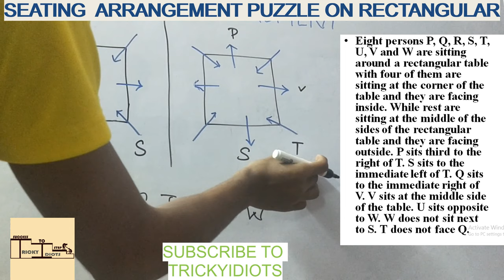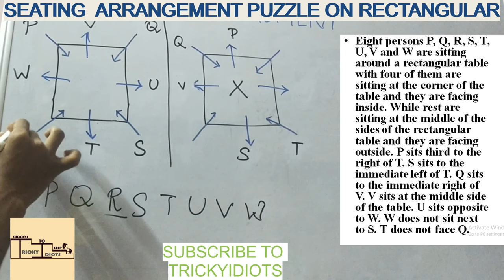SEATING ARRANGEMENT 4 (RECTANGULAR)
VIDEO ON SEATING ARRANGEMENT PUZZLE